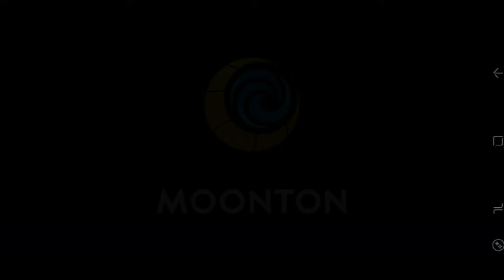Event Magic Chess Battle Reward Mobile Legends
Ada 5 hadiah yang bisa kita dapatkan dari event ini ya ges ya,
1. Ada Battle emote
2. Ada Map atau chessboard
3. Ada Double BP
4. Ada Cup protection card
5. Ada Little commander EVA

FOLLOW YO!